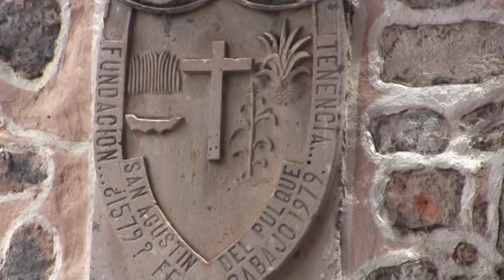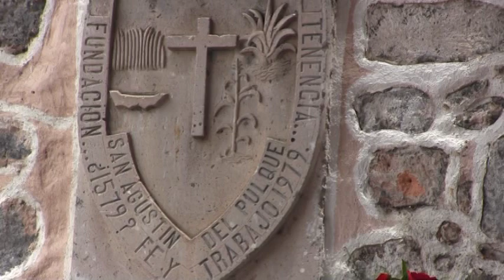San Agustín del Pulque 2018 Fiestas de Agosto 2018 Disco 2 Parte 1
FIESTAS EN HONOR AL PATRÓN SAN AGUSTÍN EN SAN AGUSTÍN DEL PULQUE 2018.
Este Vídeo Contiene:
Recibimiento del obispo.
Misa concelebrada día 28.